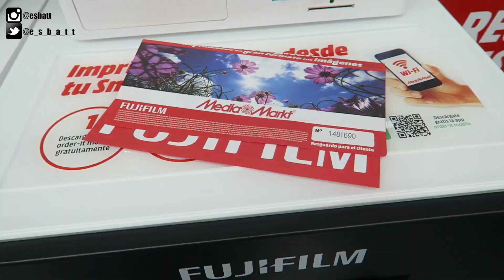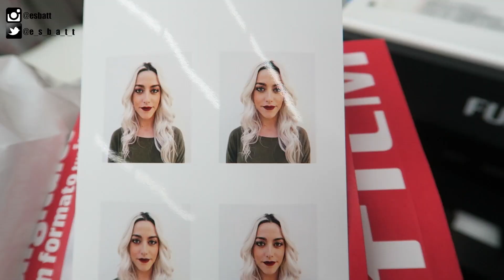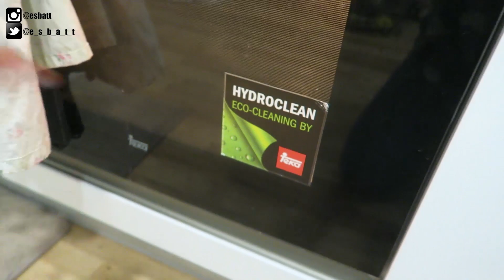CAOS de MUDANZA!! 😅 Terminaremos A TIEMPO?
Nos pasamos el sábado muy atareados, limpiando y arreglando los desperfectos de la casa para poder dejarla en perfecto estado. Nos dará tiempo a terminarlo todo?
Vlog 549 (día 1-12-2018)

Mi reloj:
Descuento de 10€ por si queréis hacer la compra on line y que te la traigan a casa cómodamente oiga!

MÚSICA
Youtube Creadores

Facebook - Make up by Esbatt